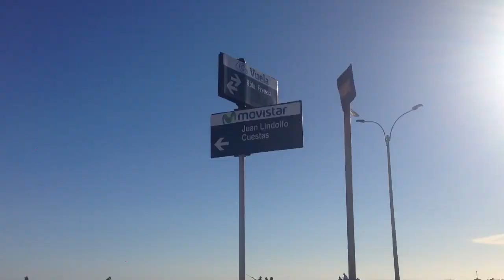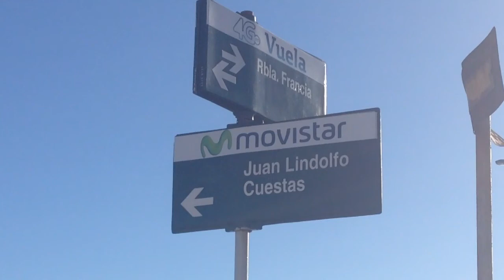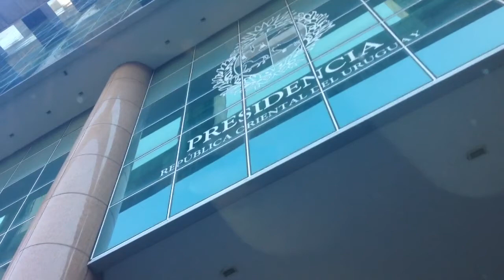Vlog Day 2- Uruguay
Mall, tour of Montevideo, chivitos, pizza, ice cream, and joyyyy!